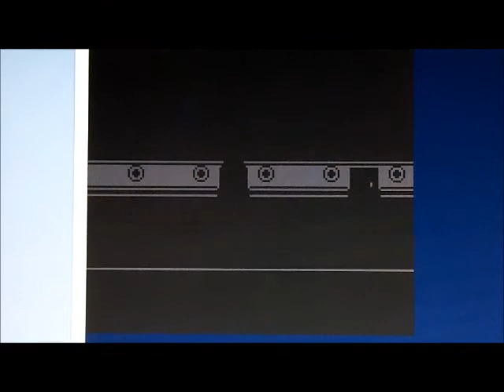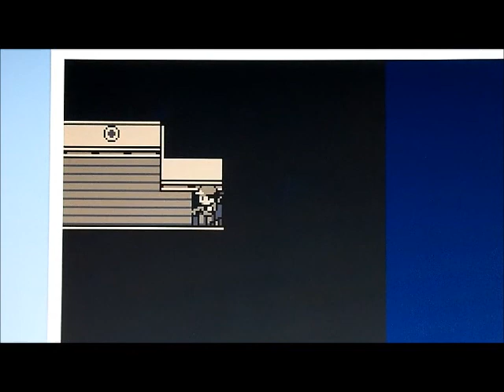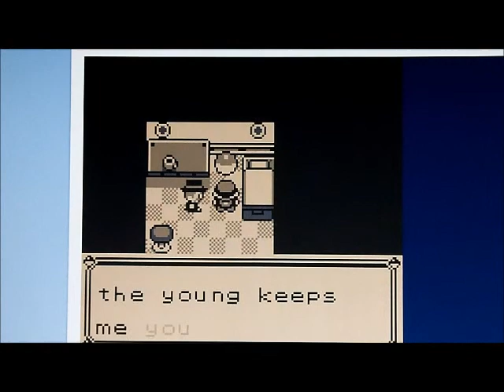Pokemon Red Walkthrough Part 11: Camera Shy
Welcome back to Gonzo's Pokemon Red Walkthrough! Today we forcefully take items from partygoers, encounter our foreign rival, and give the captain a very special gift in exchange for an HM. All while my camera dies and is miraculously brought back to life! Could this be the last time we see Gary's Raticate? Oooohhh, epic foreshadowing...

Rival's team: Pidgeotto (lvl 19, Gust, Sand Attack, Quick Attack), Raticate (lvl 16, Tackle, Tail Whip, Quick Attack, Hyper Fang), Kadabra (lvl 18, Teleport, Confusion), Charmeleon (lvl 20, Scratch, Growl, Ember, Leer). If you chose Squirtle, he'll have Ivysaur (Tackle, Growl, Leech Seed, Vine Whip). If you chose Charmander, he'll have Wartortle (Tackle, Tail Whip, Bubble, Water Gun).

Comment Question: Where was your last vacation and what did you do?
Me: Ohio to see family